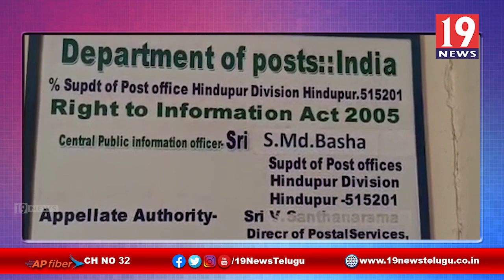అధికారుల ఒత్తిడి వలన ఆత్మహత్యాయత్నానికి పాల్పడిన పోస్ట్ మ్యాన్ -అనంతపురం జిల్లా